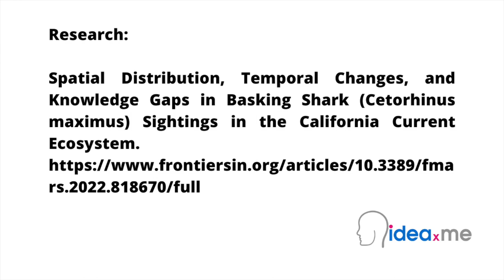Dr Sam Illingworth's Poem | Basking No More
Dr. Sam Illingworth reads his poem Basking No More. Poem 7.

This poem is inspired by recent research, which has found a sharp decline in basking shark  sightings in California.

The basking shark is the second largest fish in the ocean (second only to the whale shark), with adults typically reaching up to 8 m (around 26 ft) in length. This species also has the smallest weight-for-weight brain size of any shark, reflecting its relatively passive lifestyle; for comparison their brains are about 10 cm in length. Despite their formidable size and appearance, many of the behaviours of these animals are still uncertain, as they tend to lead relatively secretive and migratory lifestyles. For example, it is not known for certain how long they live, where they mate, or where they give birth. The basking shark has also long been a commercially important fish as a source of food and animal feed, and overexploitation has resulted in the shark being classified as a vulnerable species on the IUCN Red List. Fishing for basking sharks is now prohibited in the United States, Mexico, and Canada. Yet despite these protections, sightings in the California Current Ecosystem have decreased dramatically since the mid-1900s, when basking sharks were regularly observed in their thousands each year off California’s coast.

In this new study, researchers examined systematic aerial surveys conducted by NOAA Fisheries between 1962 and 1997, using additional sources (such as fisheries data, tagging, and public observations) from between 1973 and 2018 to complement these surveys. From the records of the aerial surveys, it was found that nearly 4,000 sharks were sighted per year until the 1990s, after which no aerial sightings at all were observed. The additional sources reported less than 100 sightings of basking sharks per year after 1990, with the study also revealing that group sizes had declined from around 57 individuals per group in the 1960s to just over 3 in the last decade. The researchers also found a significant shift in when sightings occurred, from fall and spring in the early years of observations to the summer months after the 2000s. It is still unclear exactly what is driving these trends although this study found a significant link between basking shark presence and environmental factors, such as sea surface temperature, the availability of prey, and climatic effects such as El Niño. The study concludes that a lack of monitoring may also play a role in reduced sightings and that coordinating the documentation of basking shark deaths and sightings throughout the Pacific basin could be used to create more robust population estimates. However, it is clear that future research and conservation efforts are needed to help protect these giants of the ocean.

ideaXme is a global network - podcast on 12 platforms, 40 countries, mentor programme and creator series. Mission: To share knowledge of the future. Our passion: Rich Connectedness™!